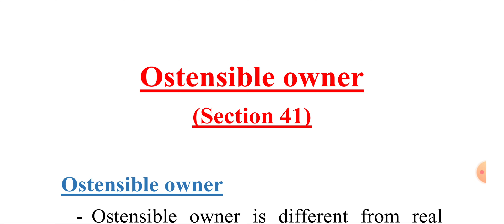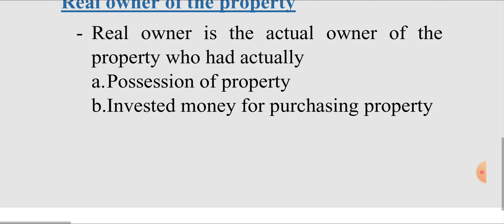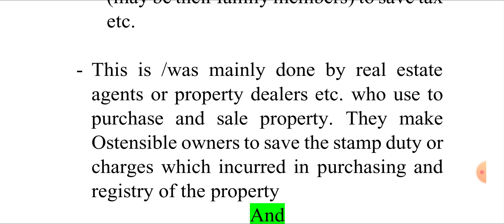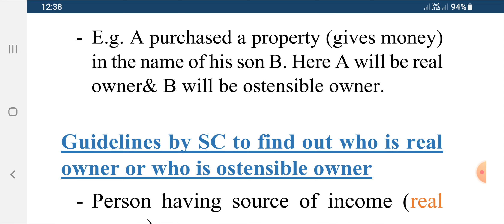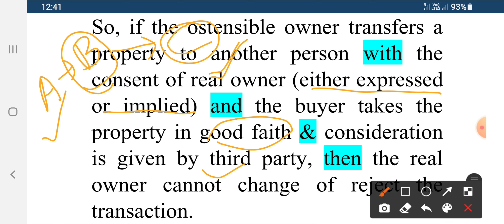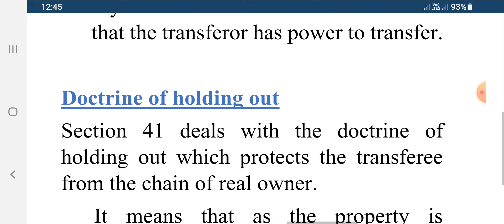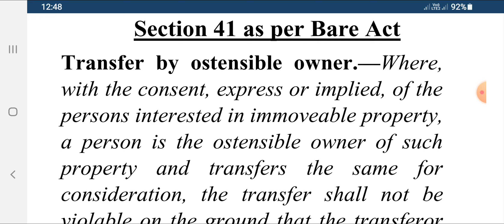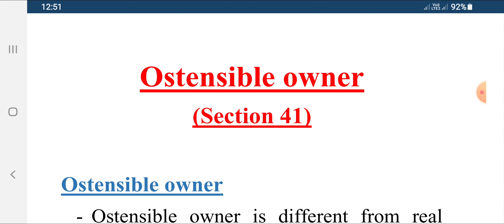Ostensible owner (Section 41of TPA)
Here in this video I tried to explain the concept of ostensible owner which will  in turn help my viewers to understand  Section 41 of TPA 1882.

PLEASE CHECK THE PLAYLIST FOR MORE RELATED VIDEOS AND SHARE